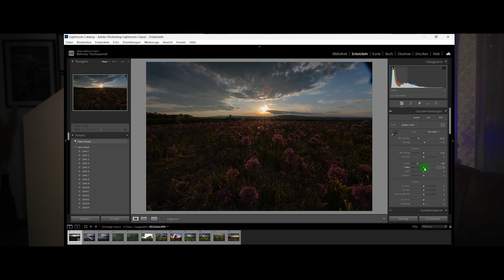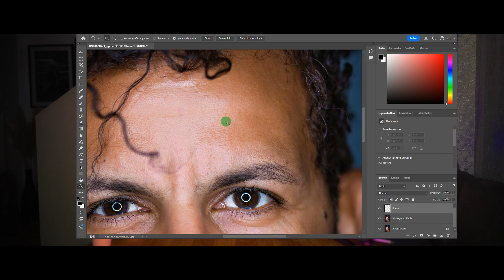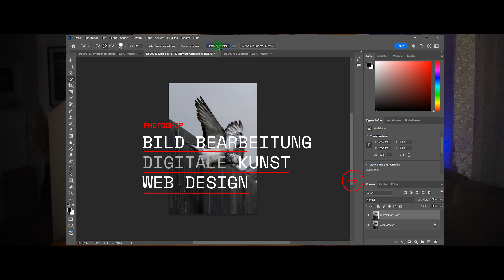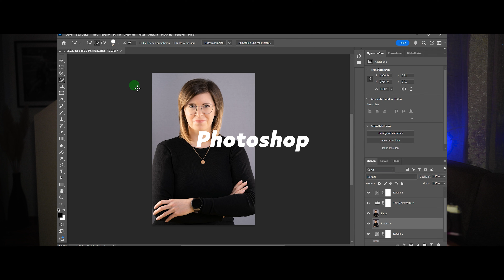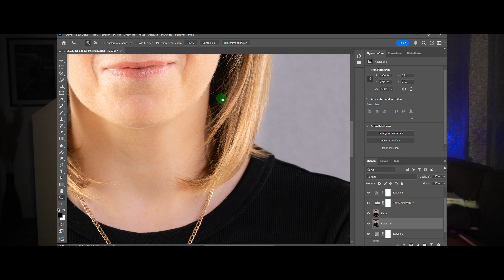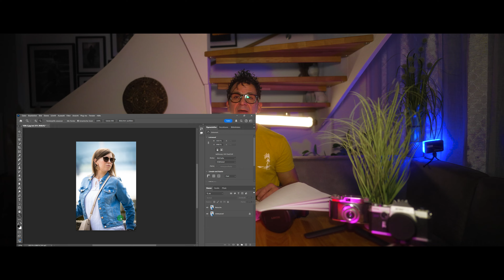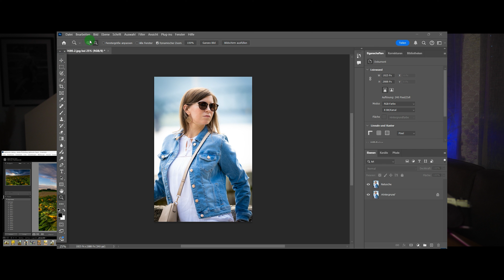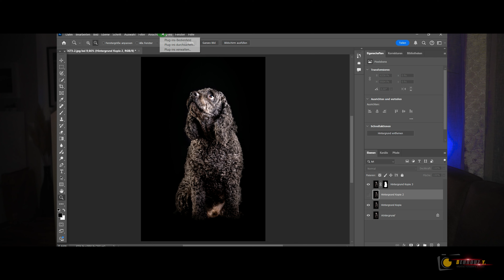Lightroom oder Photoshop ? Welches Tool passt zu deinen Bedürfnissen?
Hallo und herzlich willkommen,  mein Name ist Behrouz 😊, und in diesem Video🎞, schauen wir uns mal Lightroom und Photoshop etwas genauer 🔎an,
genau gesagt schauen wir uns  die Unterschiede , die Gemeinsamkeiten und die Anwendungsbereiche an

💡Lightroom: Ideal für die Organisation und schnelle Bearbeitung vieler Bilder, insbesondere für Fotografen.

💡Photoshop: Perfekt für detailgenaue Bearbeitungen und kreative Projekte, wenn eine fortgeschrittene Bearbeitung benötigt wird.

Viele Profis 📷 verwenden beide Programme zusammen: Lightroom für die Massenbearbeitung und Verwaltung, Photoshop für detaillierte und kreative Anpassungen

Mein Tipp für dich: nutze Lightroom für eine schnelle und effiziente Bearbeitung mehrerer Fotos und
Photoshop, wenn du mehr Kontrolle oder kreative Freiheit benötigst.

Beide Tools ergänzen sich hervorragend!

Viel Spaß😉 ...